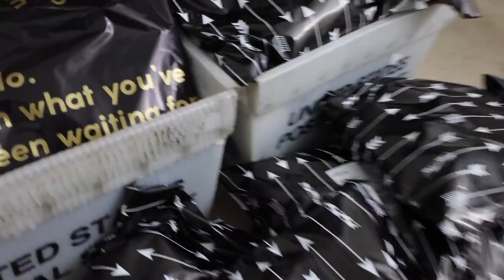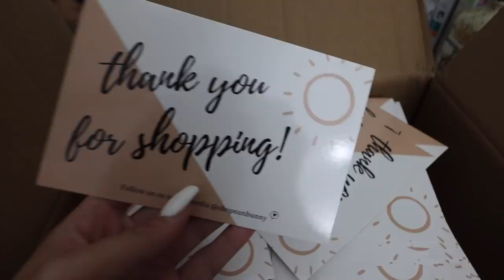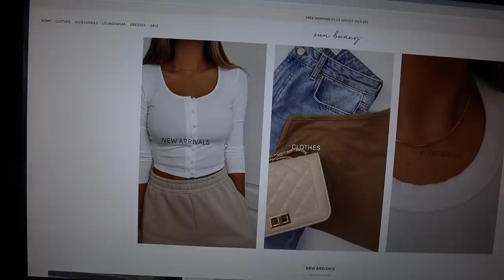VLOG: pack orders with me, my fav fall starbucks drink, morning run, productivity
So sorry this video didn't go up on Friday!!! I hope you enjoy it anyways 🖤

Lululemon High Neck Bra
Lululemon Wunder Under Leggings
Adidas Cloudfoam
YALE Tshirt
Givenchy Slides